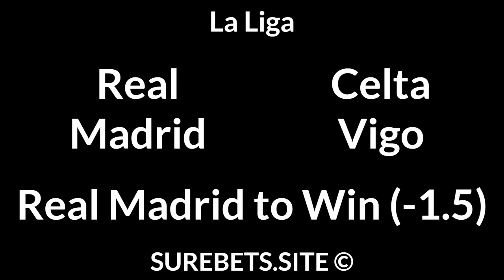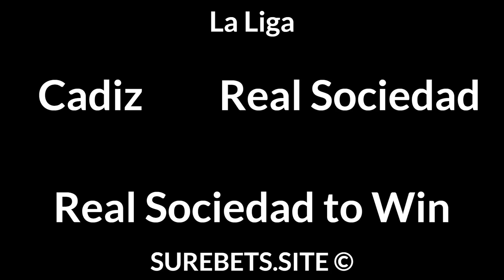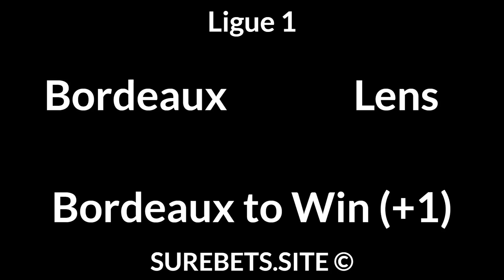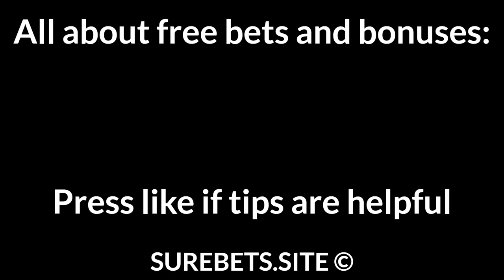Football Betting Tips Today 12/09/21 — Free Soccer Predictions Today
Real Madrid vs Celta Vigo
Real Madrid to Win (-1.5)

Cadiz vs Real Sociedad
Real Sociedad to Win

Leeds United vs Liverpool
Liverpool to Win